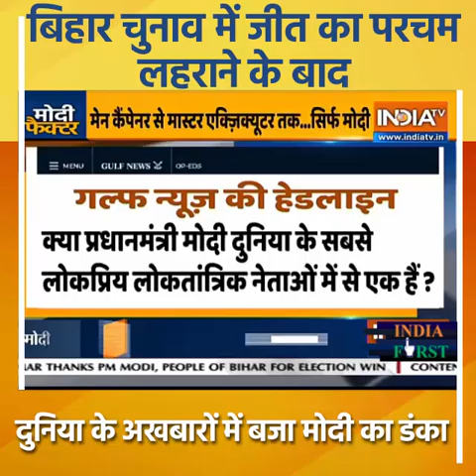बिहार चुनाव में जीत का परचम लहराने के बाद दुनिया के अखबारों में बजा मोदी का डंका | India First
This video is about:
बिहार चुनाव में जीत का परचम लहराने के बाद
दुनिया के अखबारों में बजा मोदी का डंका

Narendra modi
modi
prime minister of india
pmo india
pmo
pm narendra modi
pm modi
namo
pm of india
pm narendra
modi speech
india
narendra modi youtube
narendra modi
latest speech 2018
narendra modi
interview
modi speech today
modi live
live video
india
india first